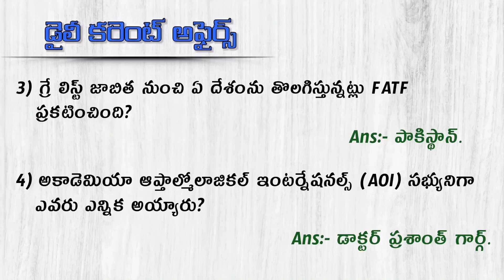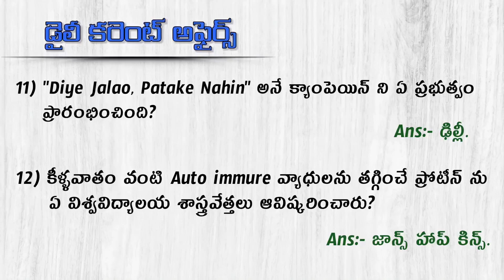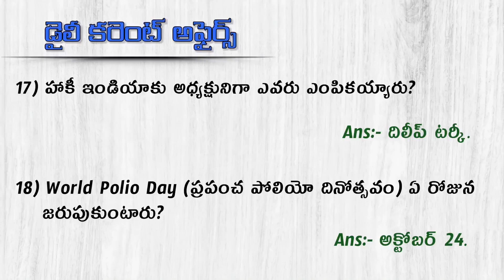24 October 2022 //Daily Current Affairs in Telugu // MCQ Current Affairs in Telugu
24 - October - 2022